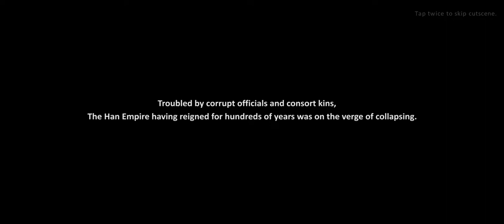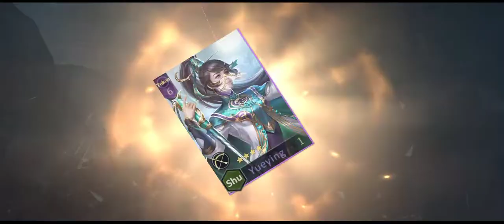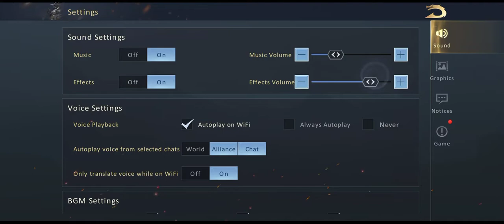SAIU /EPIC WAR THRONES , NOVO JOGO DE ESTRATÉGIA ,PARA ANDROID LANÇAMENTO GLOBAL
No enorme mundo de Epic War: Thrones, você e milhões de outros jogadores assumem o papel de senhores feudais que lutam pelo controle de terras misteriosas e maravilhosas. Com expansão e anexação territorial, você pode ser o rei do mundo!
Em tempo real, terreno 3D de guerra real e simulação de clima em tempo real No jogo, você pode marchar livremente no mapa de 4 milhões de quilômetros quadrados. Mais de 20 tipos de formas de terra, 5+ tipos de climas, podem ser usados ​​para desenvolver estratégias massivas.
Jogabilidade de Ocupação Criativa Conecte Território para Contra a Agressão A estratégia de ocupação é muito importante! Construa uma Torre de Sentinela diretamente em locais com recursos e expanda seu território em um trecho. Ou você pode formar uma parede com seus aliados conectando as terras para impedir o avanço do inimigo.
Estratégia acima de tudo
Recursos de acesso livre, rejeite "pague para ganhar". Alimentos, tropas, dinheiro ... TODOS os recursos podem ser obtidos gratuitamente. Você pode até obter os recursos que deseja saqueando. O poder é tudo!
Configurações da Grande Civilização Oriental Comando lendários generais restauram a história Ressuscitando o comportamento dinâmico e a personalidade
de cada herói, construindo centenas de realistas.